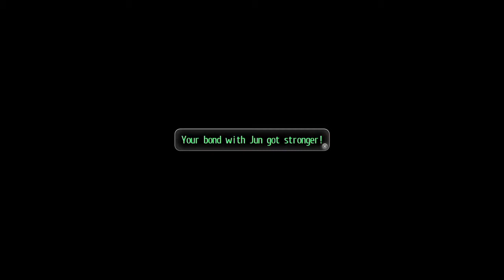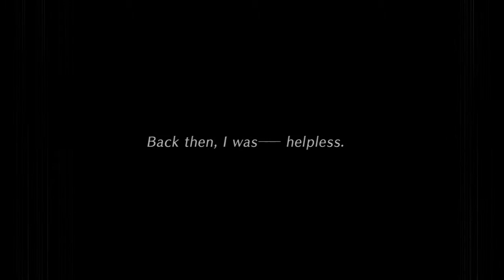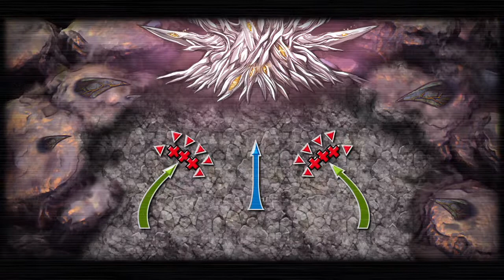Tokyo Xanadu eX+ [P50] Perpetual Wednesday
I don't like Wednesdays! (Tell me why.)

From Steam:

Tokyo Xanadu eX+; a massive action RPG from the masters of the genre, Nihon Falcom! When high school student Kou Tokisaka encounters the nightmare realm known as the Eclipse, his world is forever changed.
In this definitive version of Tokyo Xanadu, experience the game in 60 FPS along with new scenarios, new playable characters, new modes and more!

Key Features

40+ hours of Action RPG gameplay!

Quest through Morimiya City and battle hordes of nightmarish monsters!

Explore a Brave New World

Talk to characters, build relationships and forge alliances as you navigate the expansive cityscape of Morimiya City. Upgrade your equipment, play mini games and train in dungeons!

New Scenarios!

Enjoy unique tales of the Wielders that weren’t depicted in the main story. Once you’ve completed the game, get access to an all new quest and carry on the adventure!

New Playable Characters, New Monsters, Dungeons and Bosses!

Play as the mysterious knight, White Shroud. Brandish unrivaled strength and the powers of light to take down vile monsters and vicious bosses! Plus, new dungeons filled with fierce new monster types and giant bosses to battle!

New Modes: “Time Attack” and “Boss Rush”

In Time Attack, defeat various bosses that appear in the main story as quickly as possible. In Boss Rush mode, you can battle each boss one after the other.

Each character possesses unique weapons and skills to battle the monstrosities within this strange realm.
Unravel the secrets of Eclipse and vanquish evil from Morimiya
Talk to characters, build relationships and forge alliances. Navigate the expansive cityscape of Morimiya City. Upgrade your equipment, play mini games and train in dungeons
Enjoy additional tales of the Wielders that weren't depicted in the main story. Once you've completed the game, get access to an all new quest and carry on the adventure
Play as the mysterious knight, White Shroud. Brandish unrivaled strength and the powers of light to take down vile monsters and vicious bosses
Manufacturer warranty will not apply

(You Must Be Nodoka.)

(Vevo.)